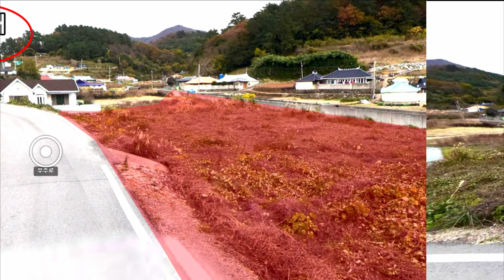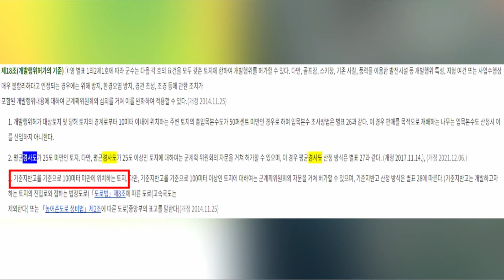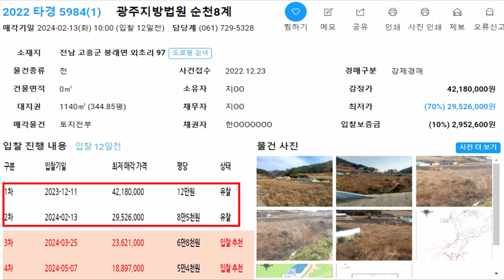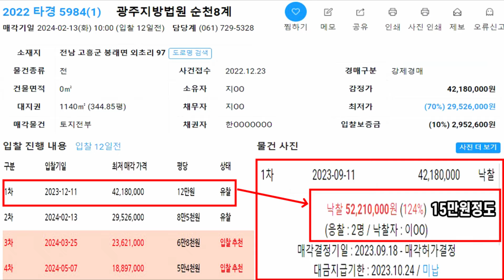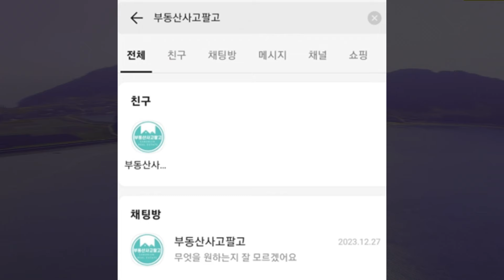도로+전기+물 완벽한 땅 345평이 몽땅 2천만원대~ 그림 같은 경치를 보면 스트레스가 그냥 풀릴 것 같다~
★ 정회원 : 여소장에게 따뜻한 커피 한잔 후원
★ 우수회원 : 여소장에게 밥한끼 후원
★ VIP회원 :  영상 제작비 후원
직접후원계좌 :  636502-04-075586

부동산 사고팔고 후원해 주시는 모든 분들께 진심으로 감사드립니다

📢 권리분석및 매수신청대리 상담신청, 매물접수

📢출처
복남이 버스 - Bus Drone Tour

※ 유튜브 경매 공매 영상은 이해를 돕기 위해 제작되었으며, 객관적인 자료를 수집하다보니 가끔 사실과 일치하지 않는 경우가 있으니 영상 내용에 대해서 법적 책임을 지지 않으므로 경공매 물건에 대한 충분한 검토와 판단으로 결정하시길 바랍니다.

※영상과 관계없는 댓글은 삼가 해 주세요

※항상 부동산사고팔고 채널 응원해 주시고, 시청해 주시는 모든 여러분들께
   진심으로 감사 인사 전합니다.※